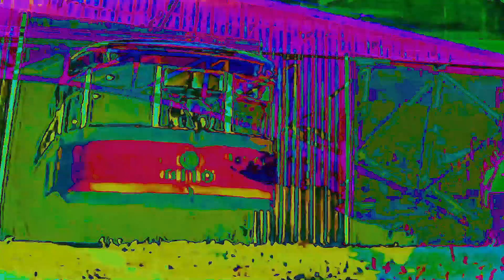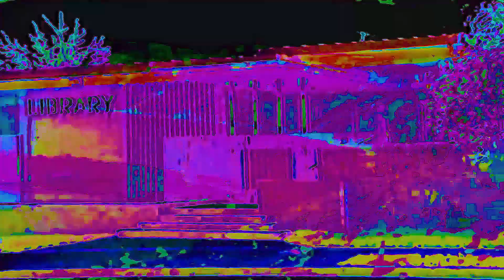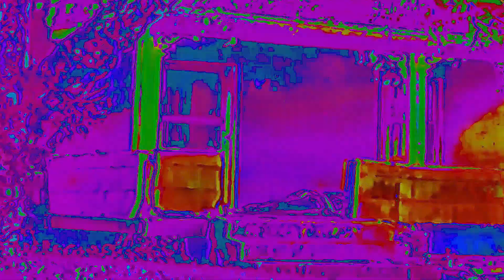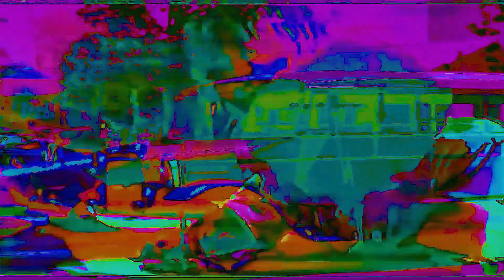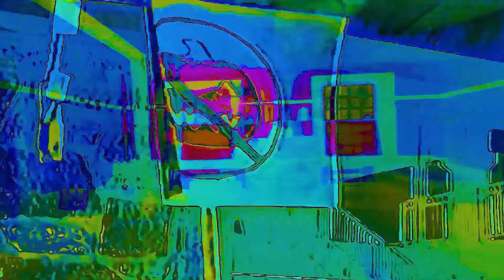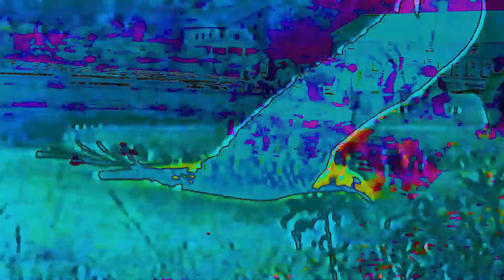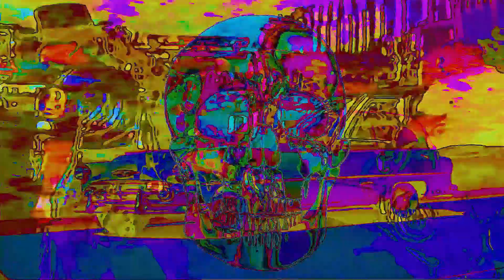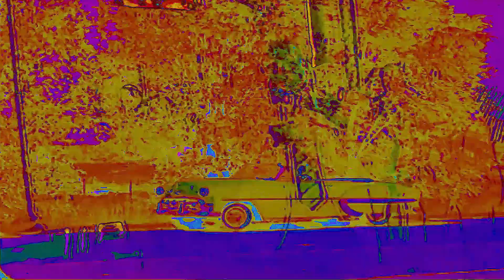Halloween Blotter Video